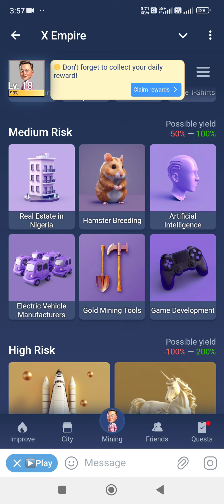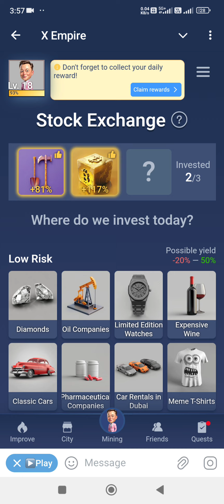13 August X empire daily investment funds musk empire daily combo | musk empire today combo 13August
13 August X empire daily investment funds musk empire daily combo | musk empire today combo 13August

13august onus tap tap daily code